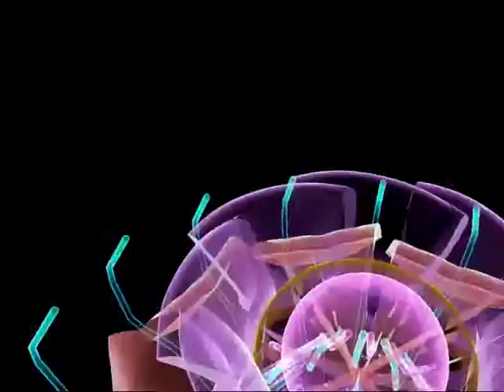demo reel 2011 by john carlo gelbolingo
demo reel 2011 by john carlo d. gelbolingo
ab multimedia arts